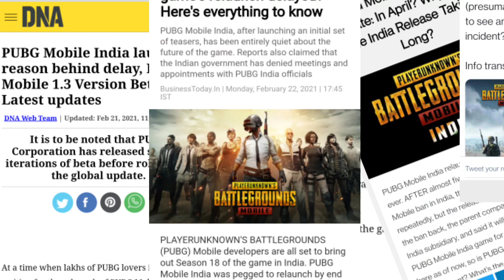😍FINALLY: PUBG MOBILE INDIA TRAILER 2.0🔥PUBG MOBILE INDIA RELEASE DATE,PUBG UNBAN IN INDIA,PUBG NEWS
📢FOR MORE GAMING NEWS & UPDATE:-

1.pubg mobile India
2.pubg mobile India trailer
3.pubg mobile India Release Date
5.pubg mobile India News
6.pubg mobile India Relaunch date
7.pubg govt news
8.pubg Indian Version
9.techincal guruji Pubg Unban